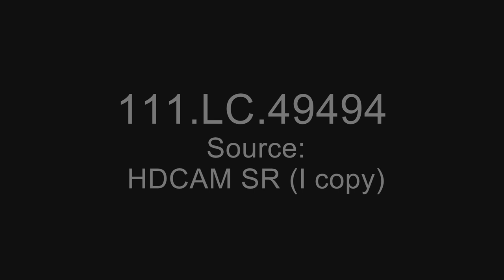Scenes in India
Series: Motion Picture Films from the Army Library Copy Collection, 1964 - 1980